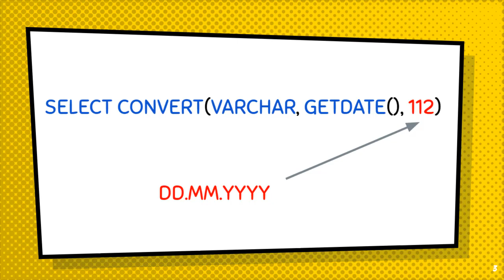Datum in DD.MM.YYYY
In der täglichen Arbeit mit SQL Server benötigt es viele Umwandlungen von Werten und Spalten. Diese Video erklärt wie ein Datumswert in ein ganz bestimmtes Format (DD.MM.YYYY) umgewandelt werden kann.